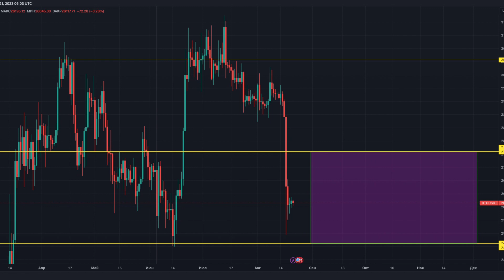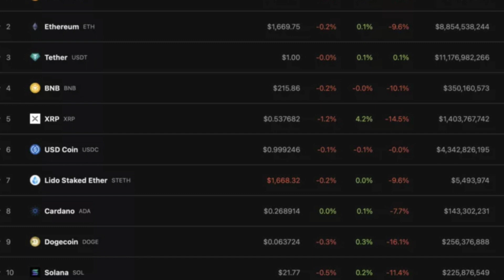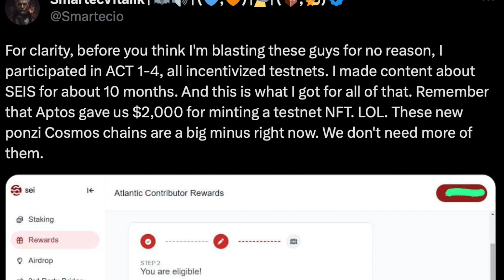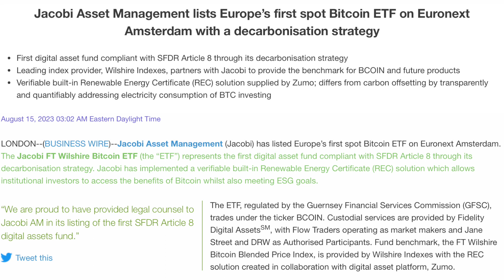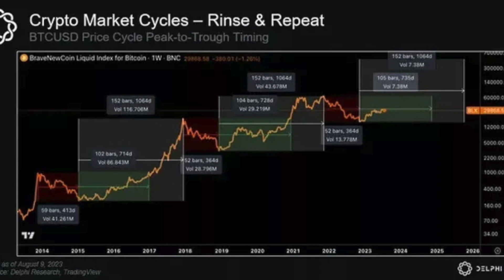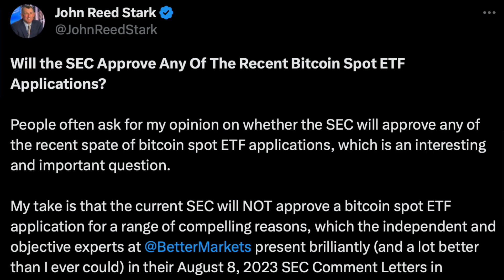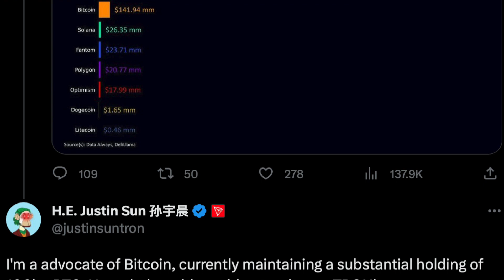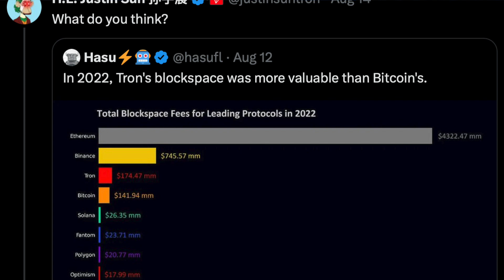БИТКОИН И КРОВАВЫЙ ПОНЕДЕЛЬНИК ДЛЯ КРИПТОРЫНКА🔴НОВОСТИ И ФИНАНСОВАЯ АНАЛИТИКА